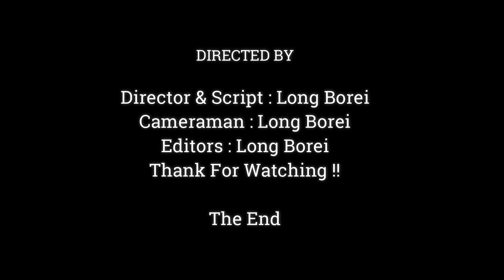Mother !! Jane Never Give Up Janna | Poor Little Janna Still Need Mom Taking Care,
Dear all Value Visitor, This Videos We Want To Show You About ,Mother !! Jane Never Give Up Janna | Poor Little Janna Still Need Mom Taking Care,